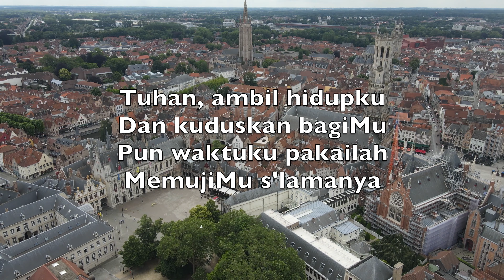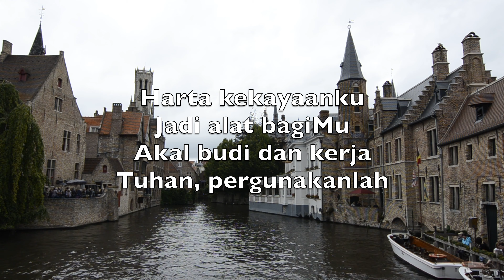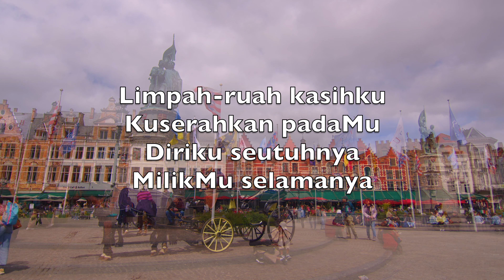Tuhan Ambil Hidupku (Take My Life And Let It Be) - Karaoke Saksofon Sopran Instrumental V2 InP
Tuhan, ambil hidupku
Dan kuduskan bagiMu
Pun waktuku pakailah
MemujiMu s'lamanya

Tanganku gerakkanlah
KasihMu pendorongnya
Dan jadikan langkahku
Berkenan kepadaMu

Buatlah suaraku
Hanya mengagungkanMu
Dan sertakan lidahku
Jadi saksi InjilMu

Harta kekayaanku
Jadi alat bagiMu
Akal budi dan kerja
Tuhan, pergunakanlah

KehendakMu sajalah
Dalam aku terjelma
Jadikanlah hatiku
Takhta kebesaranMu

Limpah-ruah kasihku
Kuserahkan padaMu
Diriku seutuhnya
MilikMu selamanya